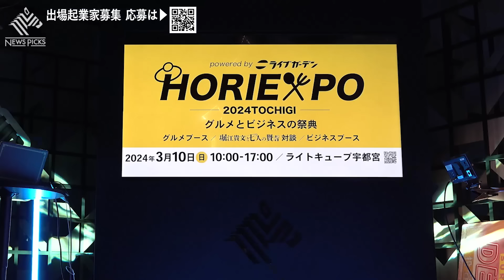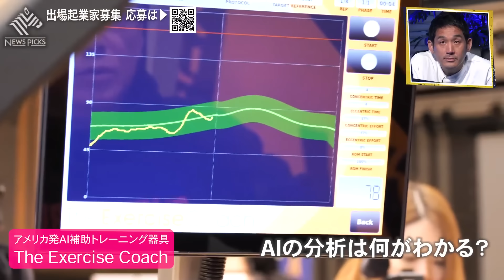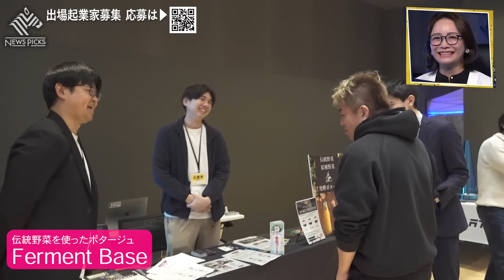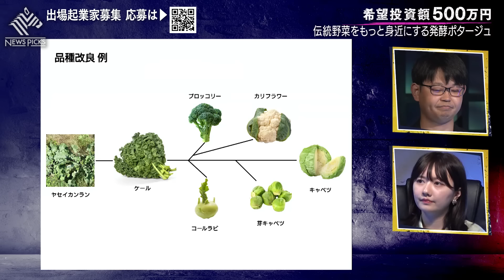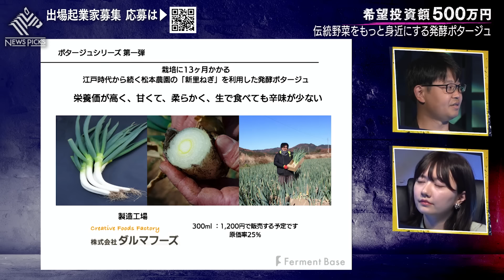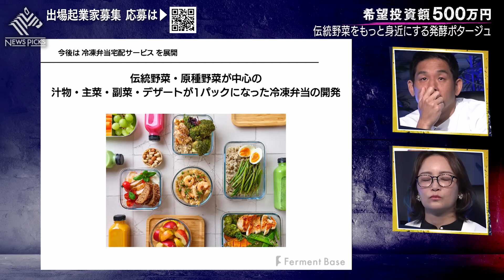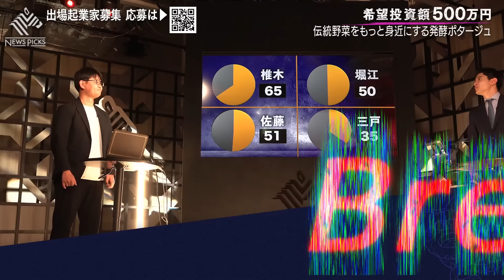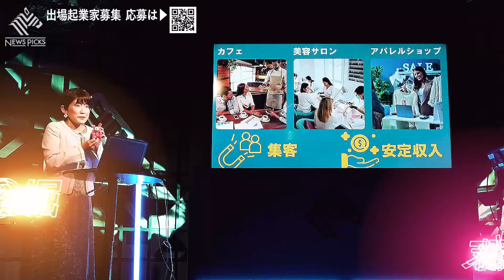ホリエモンが推薦！？伝統野菜を身近にする発酵ポタージュとは【メイクマネーサバイブ】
全編はNewsPicksで公開中

※この動画は切り抜き禁止です

今年も「別府温泉ぶっかけフェス」を開催します！
8/31-9/1別府スパビーチにて、別府温泉水を1000トン以上ぶっかける音楽フェス🎵

金を使うならカラダに使え。　老化のリスクを圧倒的に下げる知識・習慣・考え方
多動力 (NewsPicks Book) (幻冬舎文庫)